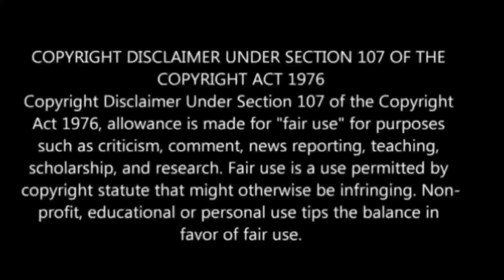2020 சித்ரா பௌர்ணமி திருவண்ணாமலையில் நடக்கும் மிகப்பெரிய அதிசயம் ! வரலாற்றில் இப்படி நடந்ததில்லை !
மே 7 திருவண்ணாமலைக்கு வந்த சோதனை ! சித்தர்களும் தேவர்களும் விடுத்த சாபமா ? அதிர்ச்சி தகவல்கள் !